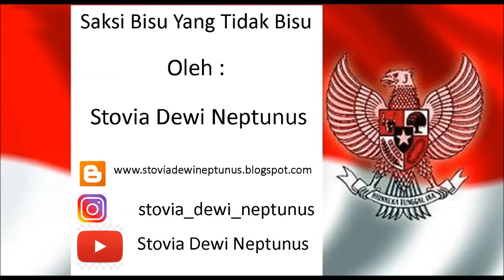Saksi Bisu Yang Tidak Bisu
Suara oleh : Stovia Dewi Neptunus
Karya oleh : Stovia Dewi Neptunus
ID Spoon Radio : @stoviadewi18